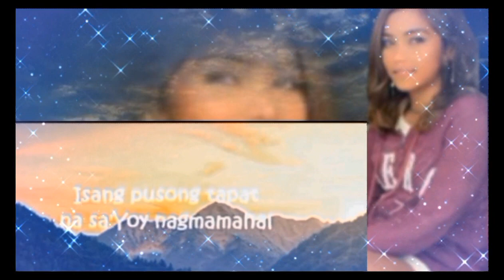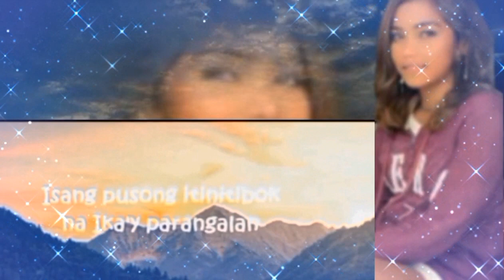Pusong dalisay /Christian worship song/cover: Madelyn Isang batang katutubo na may angking ganda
We love you all. Paalala:Ang kantang Ito ay Hindi si Madelyn Ang kumanta cover lang.

Madelyn pinsan ni maylene batang nangangarap na makamit Ang pangarap na maging abugada para makatulong sa kababayan niyang katutubo na walang kakayahan zulad din niyang mahihirap. Tinulongan ni Pugong Byahero kasama Ang sponsor sila Ang mga bigay Ng maykapal.